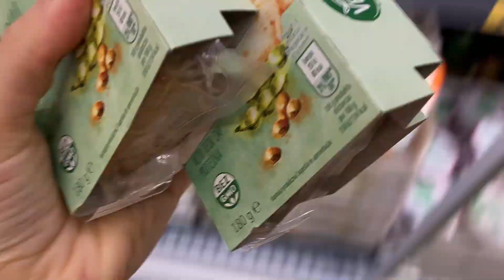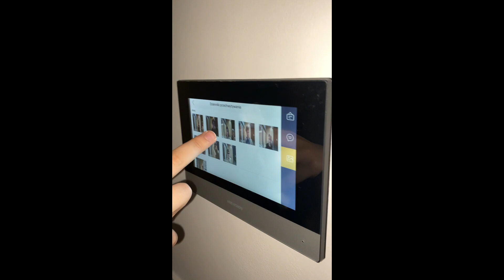НОВОСЕЛЬЕ. веган закуски, пьяная Маша и красивые гости.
йоу, в видео будет один рецептик, мои покупки в супермаркете и само новоселье.